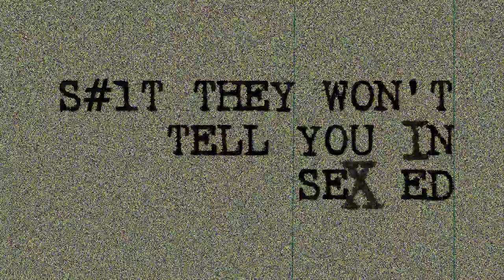Pre-Exposure Prophylaxis / Truvada for Teens and Adolescents PrEP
Pre-exposure prophylaxis approved for teens! This week the USFDA approved PrEP / Truvada for adolescents!! Which means I needed to make my first update video. For more information on PrEP check out episode 5.

Thinking about going on PrEP? Find out where you can get it in your area.

S#1T THEY WON'T TELL YOU IN SEX ED

"The World is Coming to an End" by Typhoid Rosie

References:

Hosek SG, Landovitz RJ, Kapogiannis B, et al. Safety and Feasibility of Antiretroviral Preexposure Prophylaxis for Adolescent Men Who Have Sex With Men Aged 15 to 17 Years in the United States. JAMA Pediatr. 2017;171(11):1063–1071. doi:10.1001/jamapediatrics.2017.